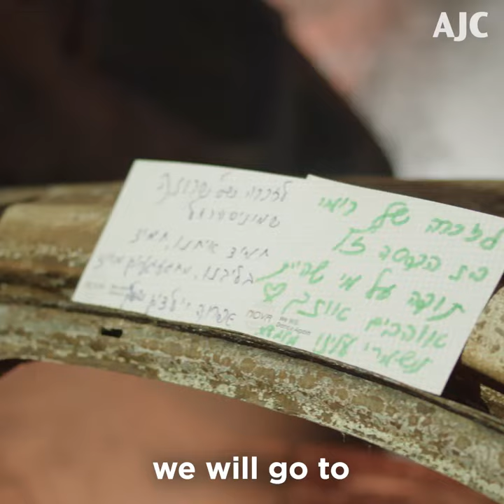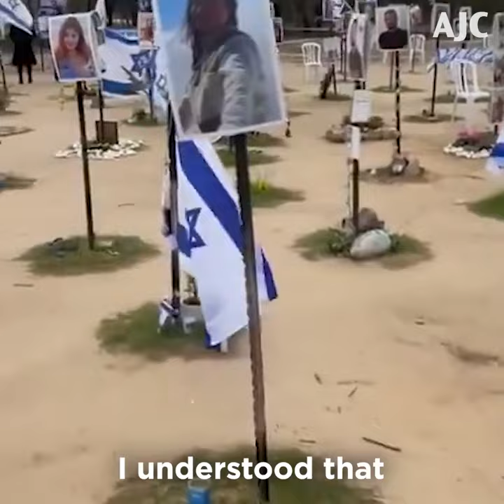Tal's Testimony: Surviving the Nova Music Festival Massacre in Israel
Tal Shimony, a survivor of the Nova Festival, the deadliest attack on a music event in history, shares her harrowing story from that fateful morning in southern Israel. Shimony also honors her loved ones and friends who were murdered during Hamas' massacre.